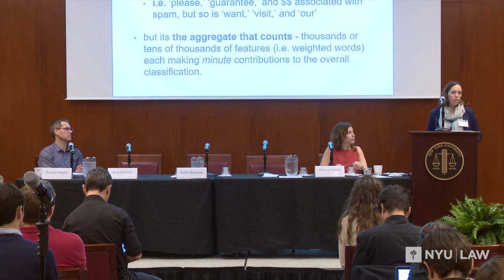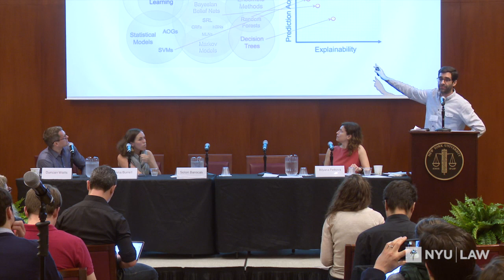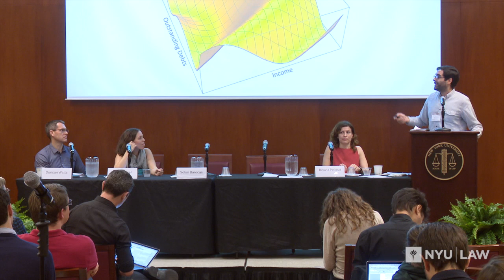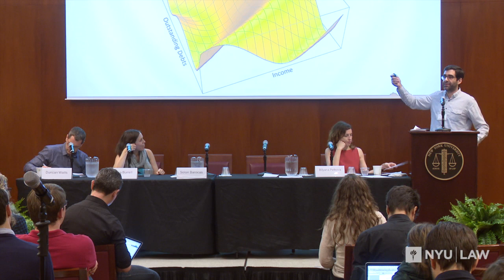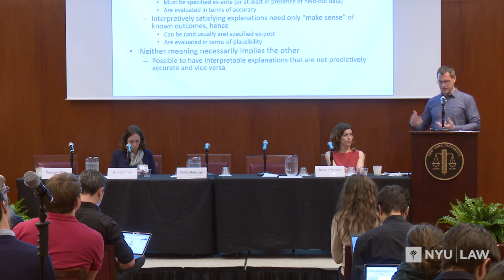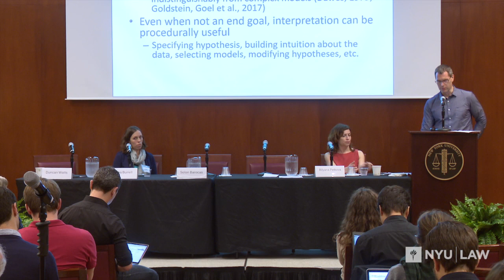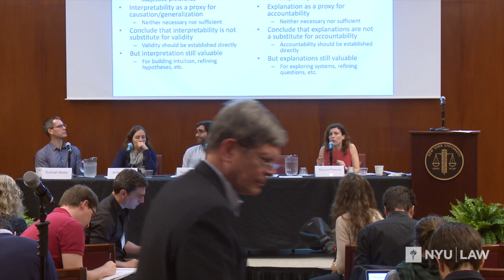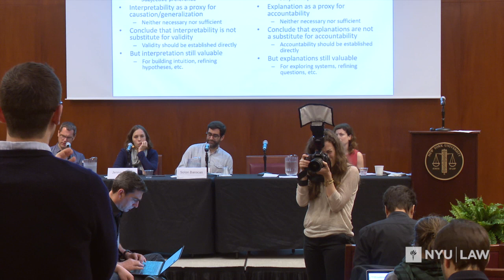Algorithms and Explanations: Automated Decisionmaking and Challenges to Explanation-Giving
Algorithms and Explanations
Information Law Institute at New York University School of Law

"Automated Decisionmaking and Challenges to Explanation-Giving"

Panelists:
Duncan Watts, Microsoft Research
Jenna Burrell, UC Berkeley (Information)
Solon Barocas, Microsoft Research

Moderator:
Bilyana Petkova, NYU (Law)